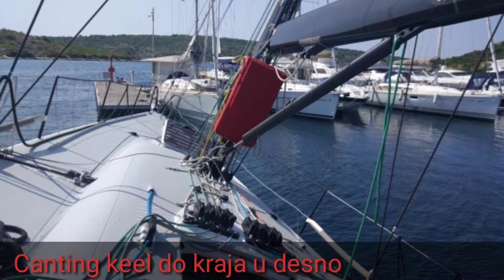Wild Joe - pokus nagiba